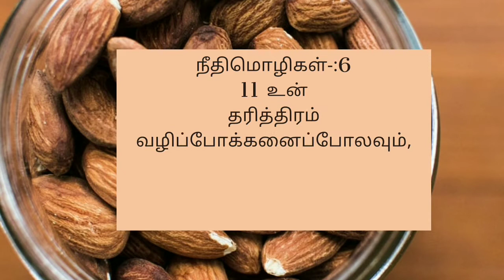Today's promise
promise of the day